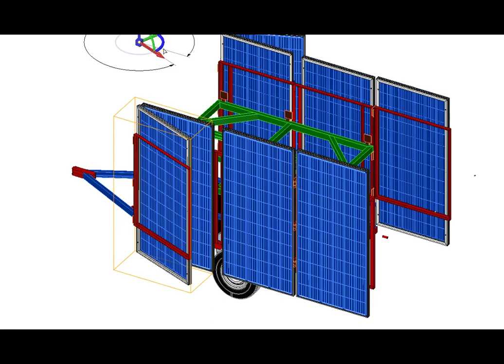Solar Trailer GEN3